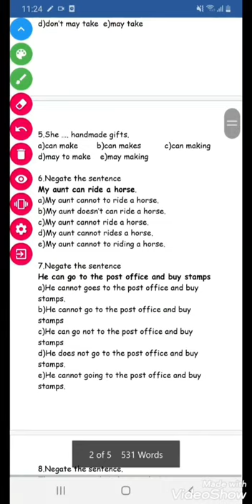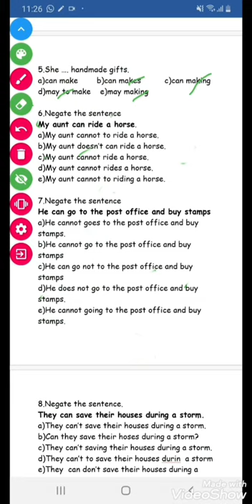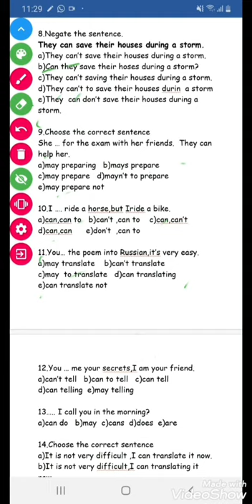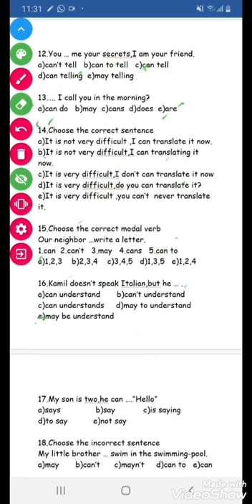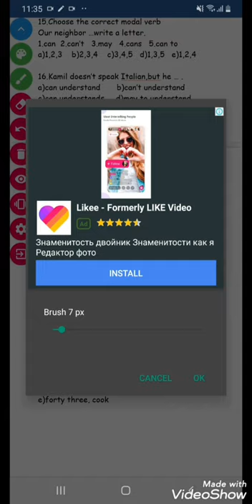"Can" test izahi